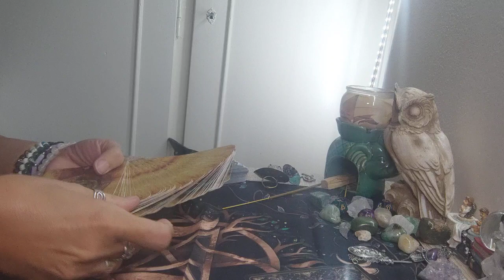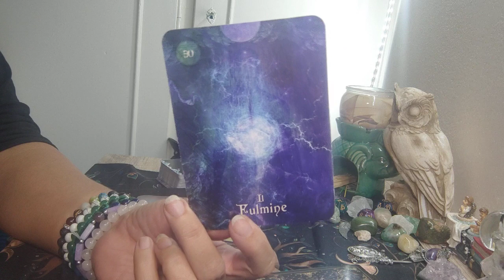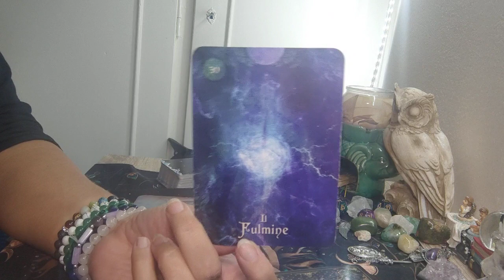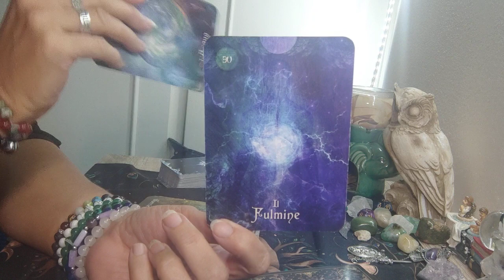ACQUARIO ♒ ASCOLTA L' ORACOLO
Vi ricordo che il video è valido in qualsiasi momento ne prendiate visione.